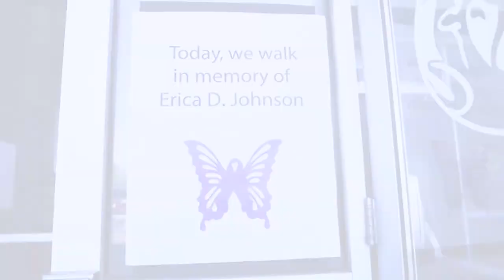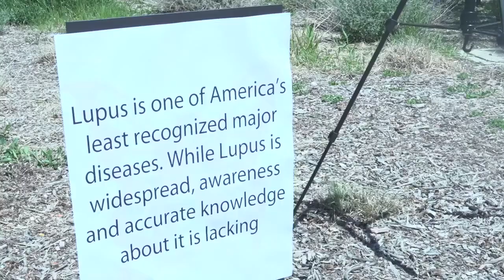E R I C A Lupus Walk 2017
4th Annual Walk for Lupus Awareness at Colorado State University